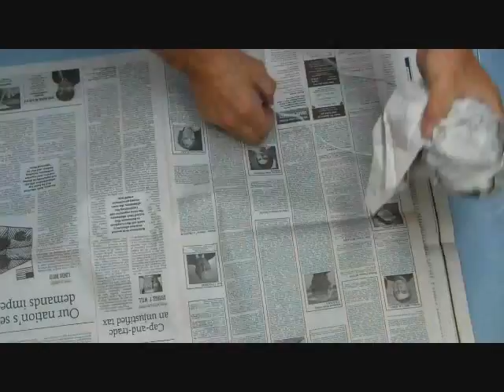Papier Mache Monsters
Okay, so Youtube is now putting ads on my videos without my permission.   Please, skip it if you can, close your eyes if you can't, and NEVER purchase a product advertised on this video!
For more about paper mache, visit my or my blog, Okay, so I'm going back to my roots with this video.   All of my original monsters were called "Screamers" because, well, they looked like they were screaming.   Screamers earned notoriety with my first book, "The Simple Screamer: A Guide to the Art of Papier and Cloth Mache" (1984, Gibbs Smith Publisher).    So here is the making of another Simple Screamer.    This video is appropriate with the arrival of my new book, "Paper Mache Monsters."     I hope you like it.